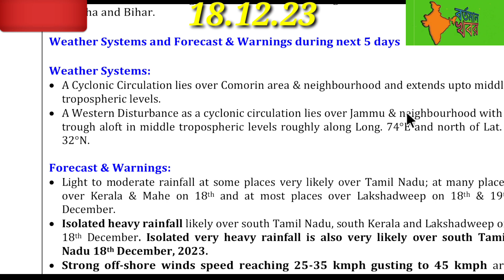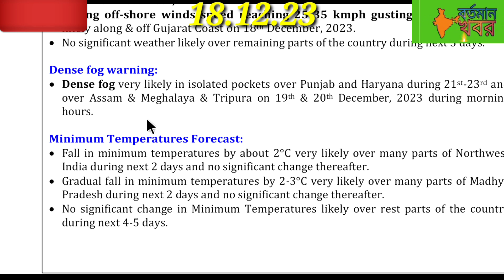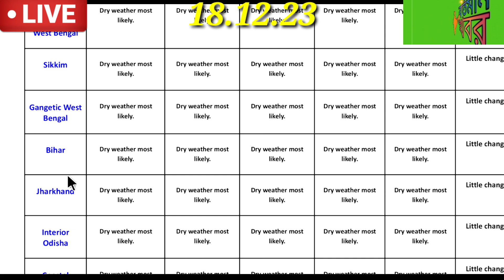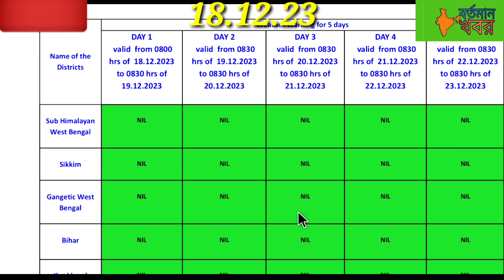🔴 Live: হাড় কাঁপানো ঠান্ডা,পশ্চিমের জেলায় ৫-১০⁰ নামবে পারদ l কুয়াশার সতর্কতা l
🔴 Live: তাপমাত্রার বড় পরিবর্তন l পশ্চিমের জেলায় ৫-১০⁰ নামবে পারদ,বাড়বে ঠান্ডা l
🔴Live: আরো বাড়বে ঠান্ডা ll ঝঞ্ঝার জেরে বৃষ্টি বাংলায়,ঘন কুয়াশার সতর্কতা ll
🔴Live: ঘূর্ণিঝড়ের বড় পরিবর্তন,এর ল্যান্ডফল কোথায়,কবে থেকে বৃষ্টি?প্রচণ্ড ঠাণ্ডা,কুয়াশা l#cyclone

🔴 Live: মাসের শেষে ঘূর্ণিঝড়,কোথায় কতটা প্রভাব পড়বে? জাঁকিয়ে ঠান্ডা বঙ্গে l
🔴Live: সাগরে নতুন ঘূর্ণিঝড়,কোথায় কোথায় প্রভাব?আজ কোথায় বৃষ্টি,জাঁকিয়ে ঠান্ডা l#cyclone
আবহাওয়ার খবর ll শীত ও নিম্নচাপ নিয়ে বড় খবর ll ঘন কুয়াশার সতর্কতা কোন জেলায়?
🔴Live: অবশেষে বাংলায় শীত l কয়েকটি জেলায় তুষারপাত, জাঁকিয়ে ঠাণ্ডা,কুয়াশা l
🔴Live: বৃষ্টির খেল খতম l আগামী ৩দিন থরথর করে কাঁপবে কলকাতা সহ দক্ষিণবঙ্গ ll
🔴Live: অবশেষে নিস্তার নিম্নচাপ,আজ বিক্ষিপ্ত বৃষ্টি কোথায়?রাতে জাঁকিয়ে শীত l#cyclone
🔴Live: নতুন সিস্টেম সাগরে l কনকনে শীতের দেখা,আজ কোথায় কোথায় বৃষ্টি?cyclone
🔴Live:নিম্নচাপে আজ তুমুল বৃষ্টি দুই বঙ্গে। নামবে পারদ, আবহাওয়ার উন্নতি কবে?
🔴Live: বাংলার পথে ঘূর্ণিঝড়,এর প্রভাবে ৭পর্যন্ত বাংলায় ঝড় বৃষ্টি l শীতে বাঁধা l
🔴 Live: ফের নতুন ঘূর্ণাবর্ত,"মিগজাউম" এর প্রভাবে প্রবল ঝড়-বৃষ্টি এসব জায়গায় ll
🔴 Live: ঘূর্ণিঝড়ের বিধ্বংসী তাণ্ডব,এর জেরে শুরু তুমুল ঝড়-বৃষ্টি ll ৫-৮ বৃষ্টি দক্ষিণে ll
🔴Live: বিধ্বংসী রূপ ঘূর্ণিঝড়ে,৬-৮ দক্ষিণবঙ্গ ও বাংলাদেশে ভারী ঝড়-বৃষ্টি l
🔴 Live: শক্তি বাড়াচ্ছে ঘূর্ণিঝড়,প্রবল গতিতে ধেয়ে আসছে বাংলার দিকে,ভারী বৃষ্টি l
🔴 Live: বাংলার দিকে ধেয়ে আসছে শক্তিশালী ঘূর্ণিঝড়,কতটা ঝড়-বৃষ্টি বাংলায়?cyclone
🔴 Live: ভয়ঙ্কর হচ্ছে ঘূর্ণিঝড়,বাংলার দিকে বাঁক ঘূর্ণিঝড় "মিচাউং"lভারী বৃষ্টি কোন জেলায়?
🔴 Live: ঘূর্ণিঝড়ের অভিমুখ বাংলায়,তুমুল ঝড়-বৃষ্টি দক্ষিণবঙ্গ ও বাংলাদেশে l
🔴 Live: বিরাট বদল ঘূর্ণিঝড়ে,৭ তারিখ থেকে ভারী ঝড়-বৃষ্টি দক্ষিণবঙ্গে ll
🔴Live: বিধ্বংসী গতিতে আসছে ঘূর্ণিঝড় "মিচাং" ll এর প্রভাবে ভারী ঝড়-বৃষ্টি এসব জায়গায় ll
🔴 Live: গভীর হচ্ছে নিম্নচাপ,এর জেরে ভারী ঝড়-বৃষ্টি কবে কোথায়? ঘূর্ণিঝড় "মিচাং"ll
🔴Live:গভীর হবে নিম্নচাপ জানালো ভারতীয় মৌসুম ভবনআসছে ঘূর্ণিঝড় 'মিচাং'westbengalweatherreporttoday
🔴 Live: জোড়া ঘূর্ণাবর্ত সাগরে, জাঁকিয়ে ঠান্ডা কবে থেকে?কোথায় কোথায় বৃষ্টি?
🔴 Live: আসছে বিধ্বংসী ঘূর্ণিঝড় "মিচাং",এর প্রভাবে ভারী ঝড়-বৃষ্টি এসব জায়গায় l
🔴 Live: আসছে পরবর্তী ঘূর্ণিঝড়,এর প্রভাবে আগামী ৩দিন ভারী ঝড়-বৃষ্টি দক্ষিণবঙ্গ বাংলাদেশে l